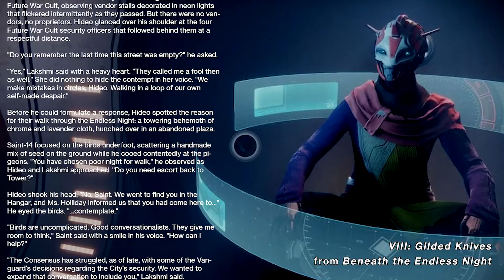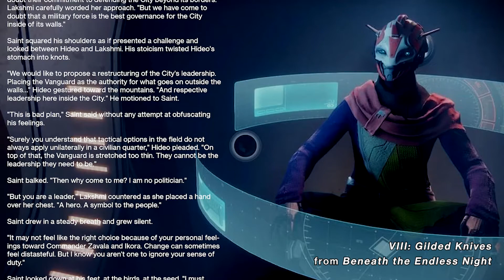Lakshmi 2, Lakshmi Coup (Season of the Splicer details!)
Thank you for joining me, Guardian.
Today we look at an important character for the Season of the Splicer, and her current goals and methods. How far will Lakshmi-2 go for the respect she craves.